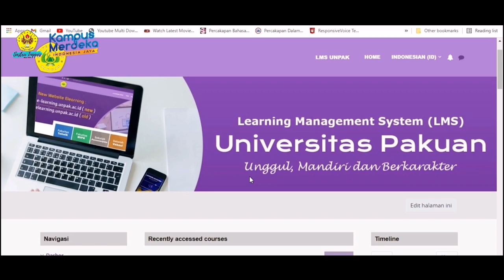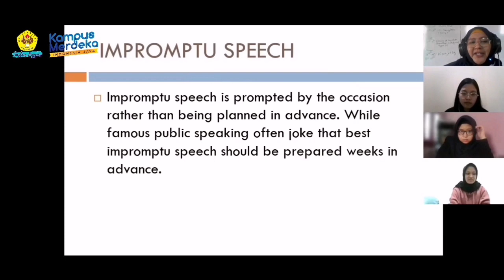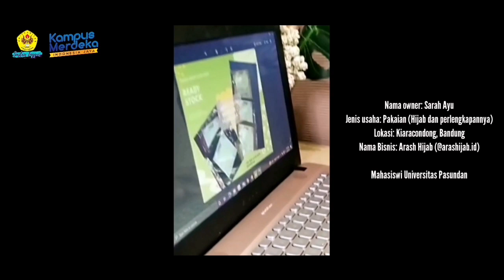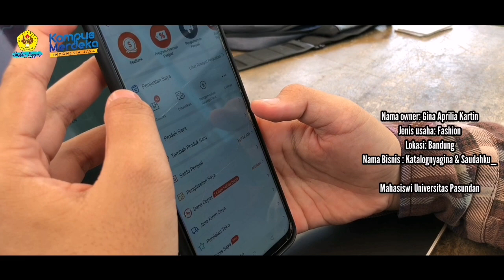KSKI MB-KM PRODI SASTRA INGGRIS UNPAS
Berikut adalah video kegiatan KSKI MB-KM Prodi Sastra Inggris UNPAS